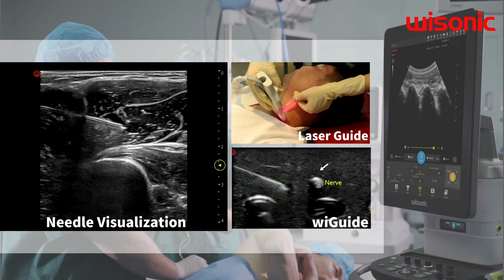Labat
The Labat series system is a high performance dedicated POC system, simple to use, and durable with premium image quality. Labat has unique designs providing best POC experience especially for Regional Anesthesia, Pain Management, Cardiology.